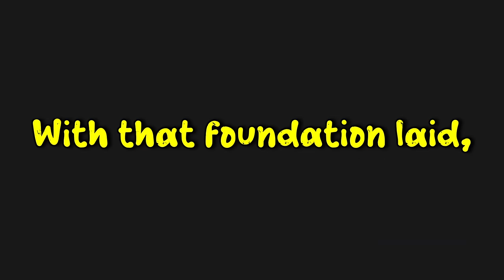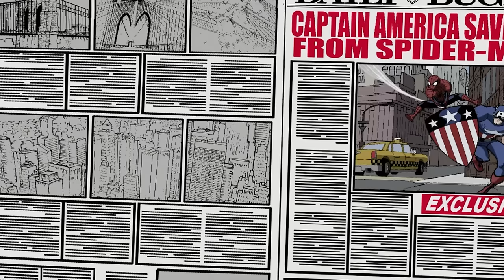The ENTIRE Story of The Avengers: Earth's Mightiest Heroes In 74 Minutes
Back in the day, DC comics were all the rage, stealing the show with their famous heroes but then Marvel dropped a bombshell with "The Avengers: Earth's Mightiest Heroes." This show didn't just tell stories from the comics—it practically brought them to life. With its spot-on adaptations and love for the original material, "Earth's Mightiest Heroes" set a new bar for Marvel stuff. It was like diving straight into the comics but on TV!

Welcome to ToonRecapz - your ultimate destination for the most comprehensive and entertaining recaps of your favorite cartoons! We're to take you on a nostalgic trip down memory lane, revisiting the animated shows that defined our childhoods and continue to captivate new audiences today.

From timeless classics to the latest hits, each video here provides a detailed summary of entire cartoon series, condensed into bite-sized viewing. Relive the unforgettable moments, laugh at the hilarious mishaps, and remember the life lessons learned from these beloved characters.

Whether you're a long-time cartoon enthusiast seeking a dose of nostalgia, or a newcomer wanting a quick summary of a series, we got you covered.